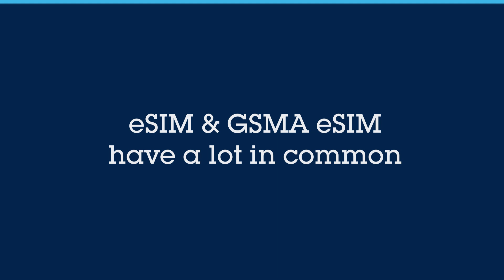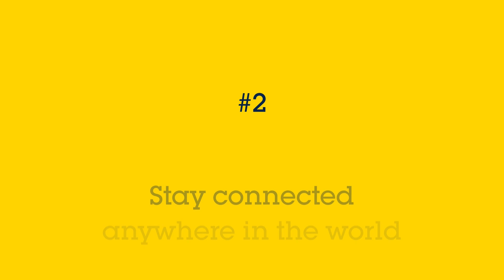eSIM for IoT: Understand the benefits of GSMA eSIMs